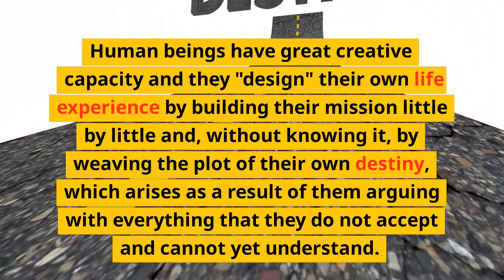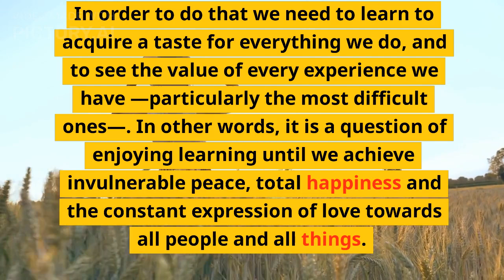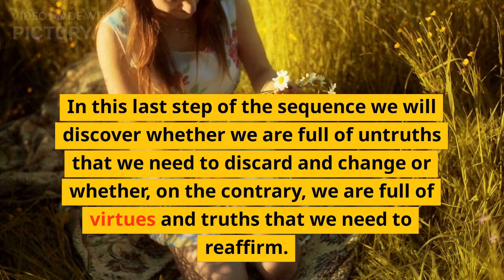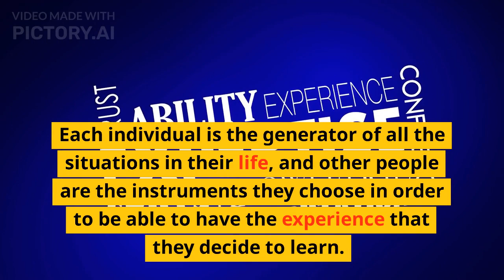The Law of Generation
The Ultimate Masters brings you the law of Generation that teaches us that everything that happens to us in life we have generated ourselves.
Watch Ultimate masters Videos to understand your life, purpose, power and authority to create the life you want and live abundantly and to the fullest.
Take our courses to get knowledgeable about how to best take charge of your life
Attend our events (mostly virtual) to hear, see and discuss on how to become better
Note: Ultimate Masters is part of Ultimate Multimedia Consult and Yaaka Digital Network